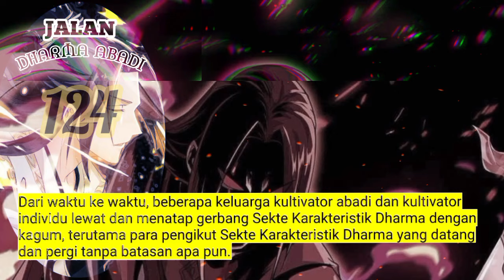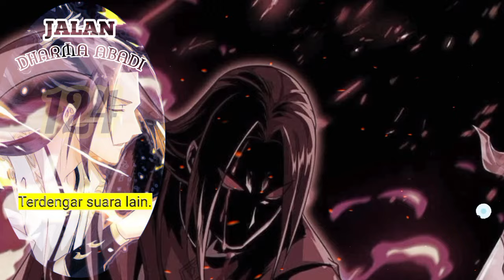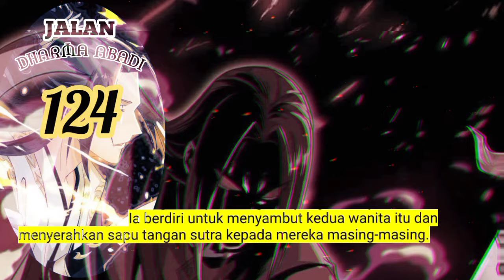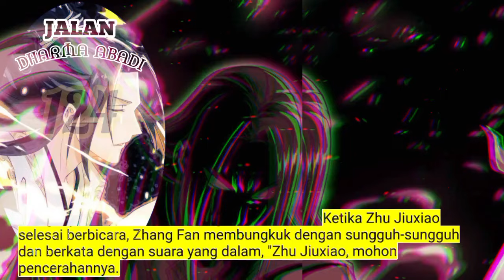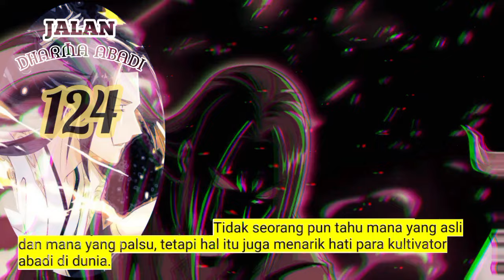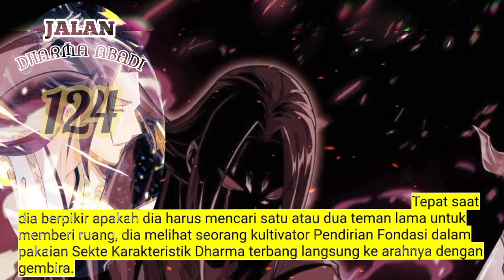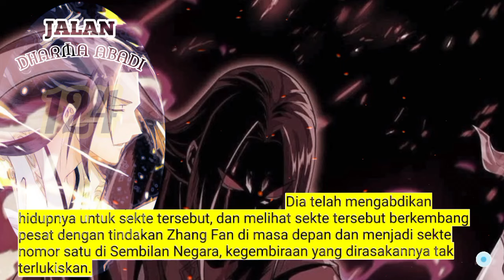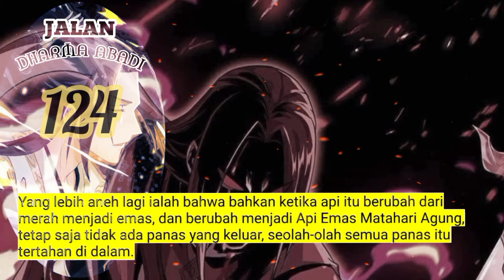Jalan Dharma Abadi season 124